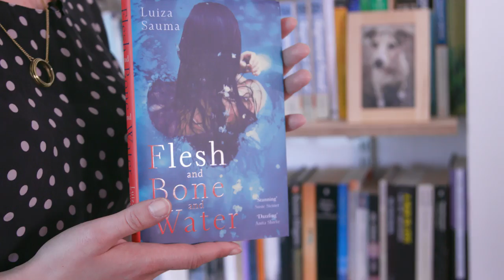City Short Courses: Writing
Passionate about writing? Hear about our students’ journeys towards publication with the help of City short courses.